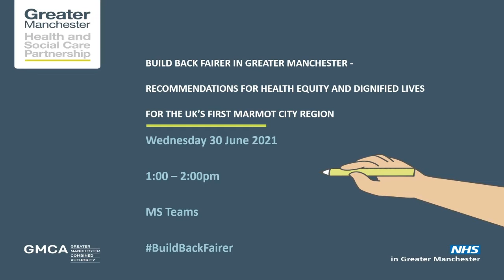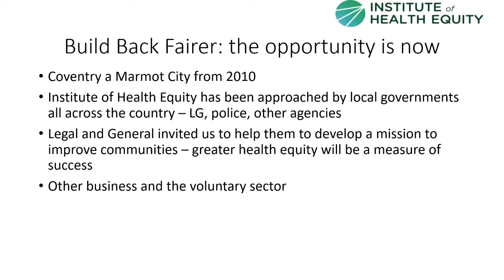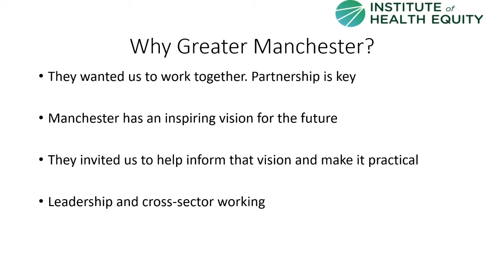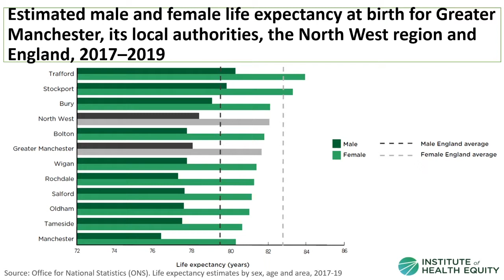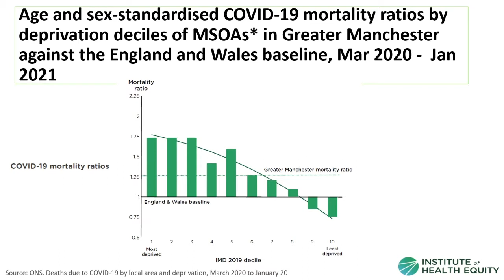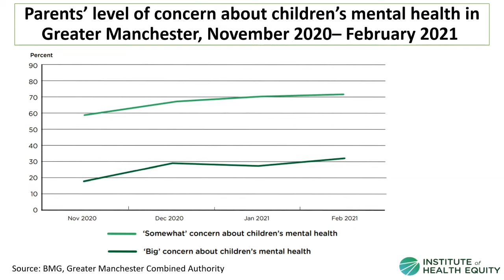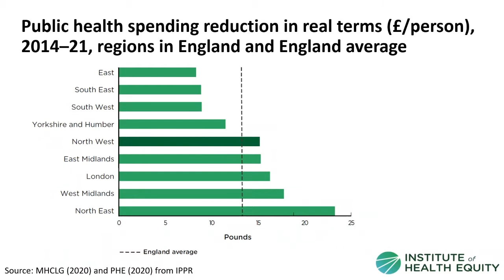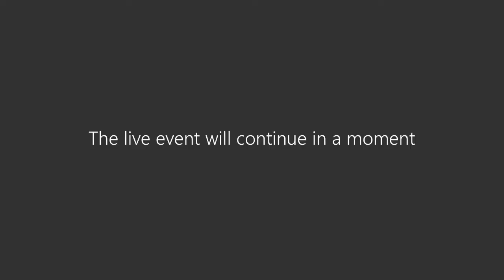Build Back Fairer in Greater Manchester - UK's first Marmot city region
Professor Sir Michael Marmot, of University College London, joins Greater Manchester leaders to discuss a review and recommendations for health equity and dignified lives for the UK's first Marmot city region